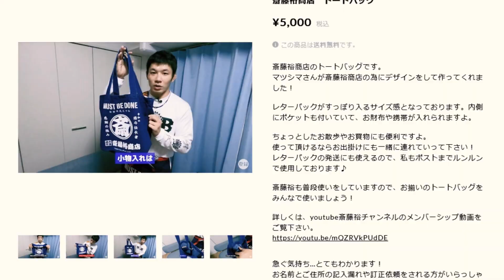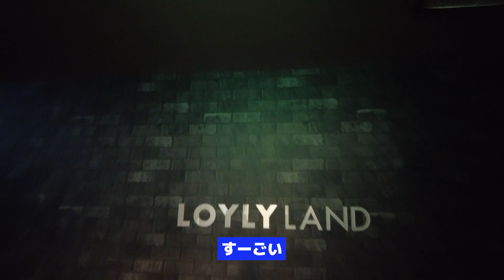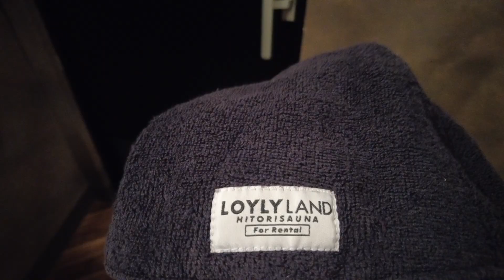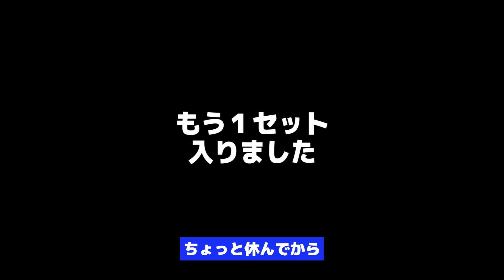ひとりサウナを満喫する格闘家【ロウリューランド】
ご招待ありがとうございました！
ロウリューランドさんはこちら

■住所
〒210-0023
神奈川県川崎市川崎区⼩川町1-18
ラチッタデッラ VIVACE棟3F

■営業時間
平⽇　10:00〜23:00
⼟⽇祝　10:00〜20:00

編集：カマタD

斎藤裕 宛
※取り扱いを添えていただけますと幸いです
※冷蔵・生物（なまもの）はご遠慮ください